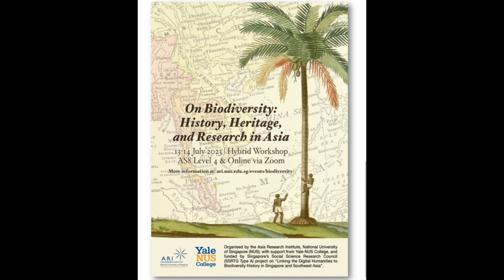Asas Sushi 🍣 PAWE UMT YT4233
KELAS KEMAHIRAN MEMASAK : ASAS MEMASAK SUSHI

Sukacita dimaklumkan, PAWE @UMT akan mengadakan Kelas Kemahiran Memasak: ASAS MEMASAK SUSHI (onigiri) oleh Pegawai FPSM Puan Fadlina binti Yusof .  Kelas tersebut akan diadakan seperti berikut:

Tarikh : 20 Julai 2023 (khamis)
Masa : 9.00 pagi - 12.30 tengahari
Tempat : anjung
Penyertaan : 10 org terawal sahaja
Kelas memasak sushi(onigiri)
- Cara memasak beras sushi
- Cara membuat cuka sushi
- spicy chicken onigiri,cheesy tuna onigiri
Kepada ahli yang akan hadir mohon berikan nama kepada Siti Fatihah, Penyelia PAWE  untuk penyediaan peralatan.  Penyertaan adalah RM 10  seorang.

PAWE @UMT